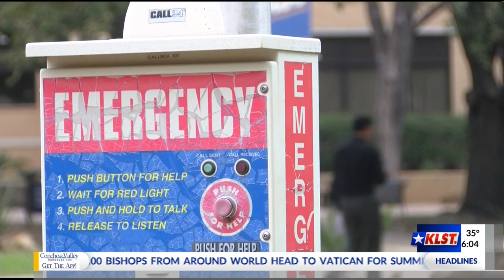KLST SOT w/ Dylan